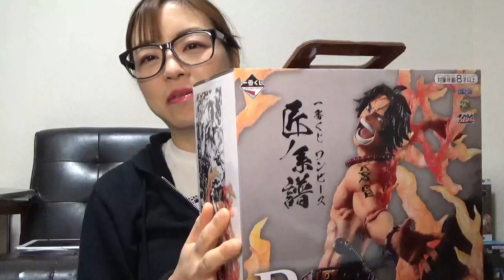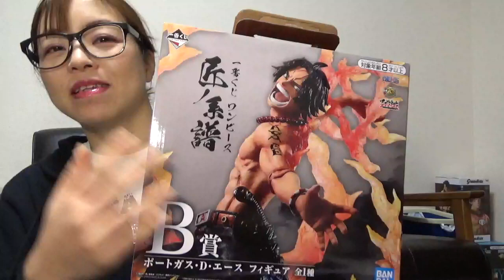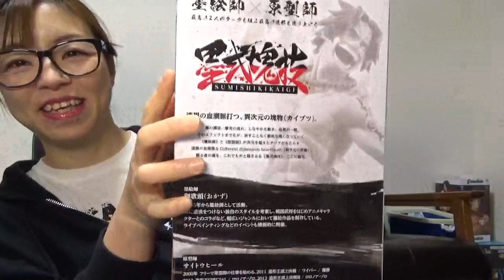一番くじワンピース！匠ノ系譜 B賞エースフィギュア開封！！！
仲良くしていただいてる方から、結婚祝いとしていただきました！！！！！！！本当にありがとうございます！！！！！！